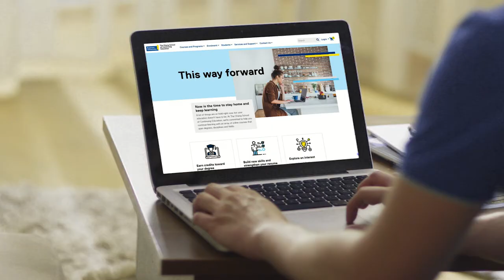The Chang School – This way forward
A lot of things are on hold right now, but your education doesn't have to be. Ryerson's Chang School of Continuing Education is committed to help you continue learning with an array of online courses that span degrees, disciplines and fields.